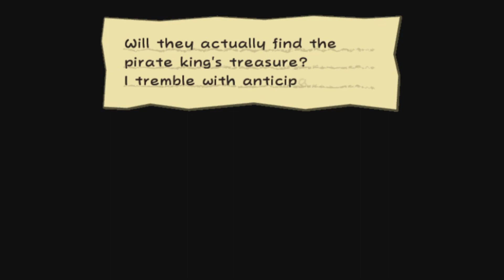An Explosive Entrance: Paper Mario: The Thousand Year Door: Part 24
Best boy..best bomb is still Bombette tho